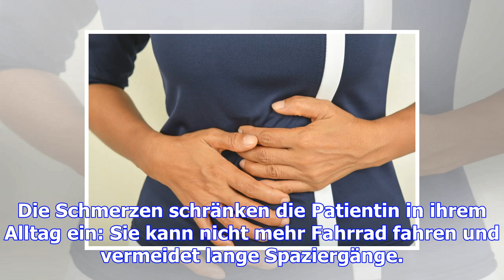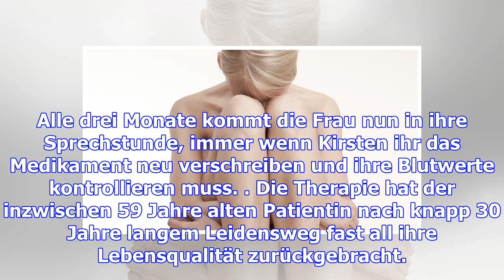Ein rätselhafter patient: hautsache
Samstag, 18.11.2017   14:01 Uhr Die Schmerzen beginnen an einer intimen Stelle: Im Schambereich tast...